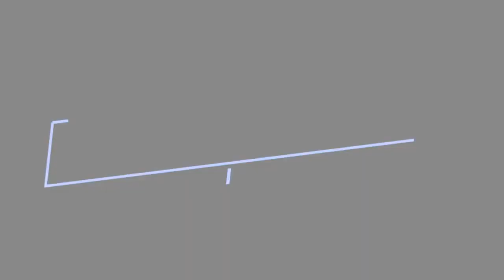The Best Gza Albums Of All Time 💚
Wu Tang Clan's GZA is one of the greatest East Coast rappers of all time. List of the best GZA albums, including pictures of the album covers when available. This GZA discography is ranked from best to worst, so the top GZA albums can be found at the top of the list. To make it easy for you, we haven't included GZA singles, EPs, or compilations, so everything you see here should only be studio albums. If you think the greatest GZA album isn't high enough on the list, then be sure to vote for it so it receives the credit it deserves. Make sure you don't just vote for critically acclaimed albums; if you have a favorite GZA album, then vote it up, even if it's not necessarily the most popular. If you want to know, "What is the Best GZA album of all time?" or "What are the top GZA albums?" then this list will answer your questions. List features albums like Liquid Swords and Beneath the Surface.This list of popular GZA CDs has been voted on by music fans around the world, so the order of this list isn't just one person's opinion. You can use the albums in this fact-based list to create a new list, re-rank it to fit your opinion, then publish it. more
0:00 - Intro
0:00:08 - Dark Matter
0:00:15 - Grandmasters Remix Album
0:00:23 - Words From the Genius
0:00:30 - Grandmasters
0:00:37 - Pro Tools
0:00:44 - Beneath the Surface
0:00:51 - Legend of the Liquid Sword
0:00:58 - Liquid Swords